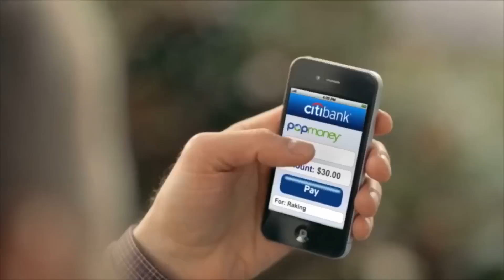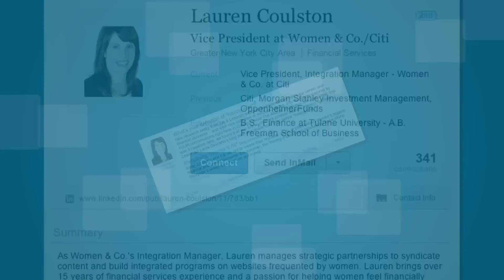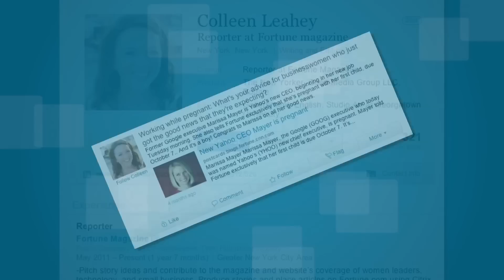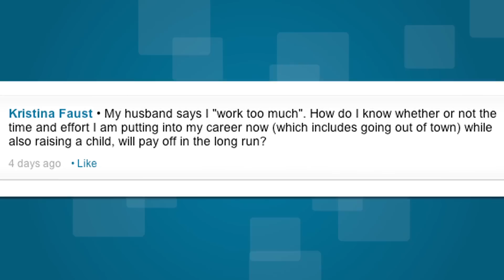Ask An Expert - Having it All, Presented by LinkedIn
- Lindsey Pollak is a global spokesperson for LinkedIn as well as a career and workplace consultant. Many women are concerned that they need to choose either a career or a family, so Lindsey is here to answer your questions about how to have it all.

For more information on what women think about having it all, check out LinkedIn + Citi's exclusive study

Get Connected is a video series tied to Connect, the LinkedIn group for professional women, powered by Citi. Each video profiles a member of the network with great lessons to share. The personal histories and successes of these groundbreaking women will inspire you to follow your passions, and their tangible advice and business tips will help you make your dreams a reality.